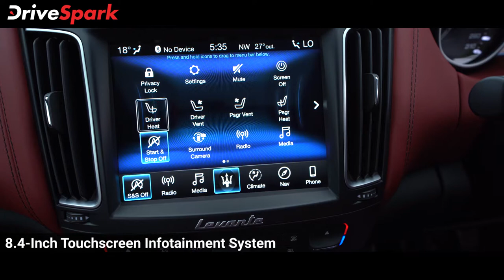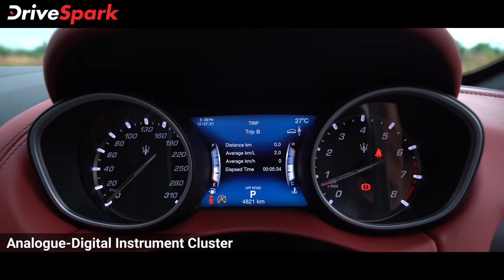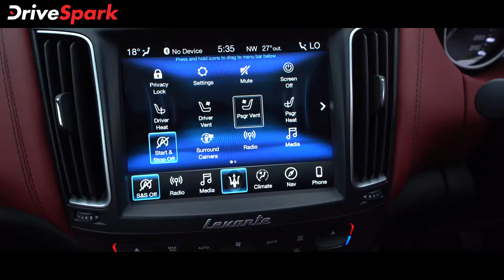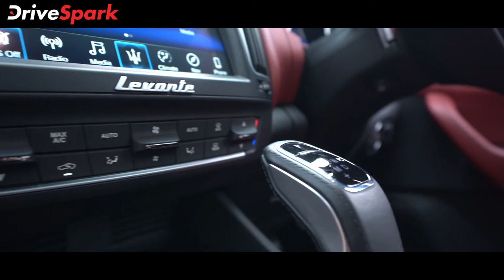Maserati Levante 350 GranSport Review | Malayalam DriveSpark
എന്തൊക്കെ പറഞ്ഞാലും ഇറ്റാലിയൻ കാറുകൾക്ക് ഒരു പ്രത്യേക ആകർഷണമുണ്ട്. ഈ കാറുകളിൽ ആളുകളിൽ നിന്ന് ശ്രദ്ധ ആവശ്യപ്പെടുന്നതിനുള്ള ഒരു പ്രത്യേക കഴിവുണ്ട്, നിങ്ങൾ എല്ലായ്പ്പോഴും ഈ കാറുകൾക്ക് കണ്പോളകൾ ചിമ്മാതെ തന്നെ ശ്രദ്ധ നൽകുന്നു. ഇത്തരം കാറുകൾ നിർമ്മിക്കുന്ന ഒരു പ്രത്യേക ബ്രാൻഡാണ് മസെരാട്ടി. മസെരാട്ടി കാർ ഓടിക്കുന്നത് തന്നെ ഒരു മികച്ച ഫീൽ നൽകുന്നു, മസെരാട്ടി ലവാന്റെയ്‌ക്കൊപ്പം ഞങ്ങൾക്ക് അത് അനുഭവിക്കാൻ സാധിച്ചു. മസെരാട്ടി സ്റ്റേബിളിൽ നിന്ന് വരുന്ന ആദ്യത്തെ എസ്‌യുവിയാണ് ലവാന്റെ, തികച്ചും ഒരു പഞ്ച് പായ്ക്ക് ചെയ്യുന്നു. ലവാന്റെയുടെ ആദ്യ ഡ്രൈവ് വിശേഷങ്ങളാണ് ഈ വീഡിയോയിൽ പങ്കുവെയ്ക്കുന്നത്